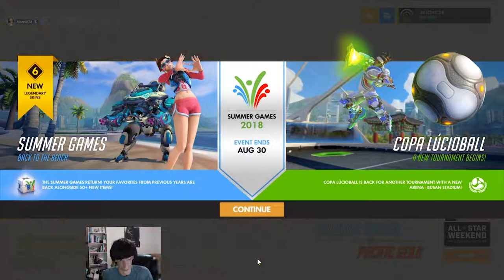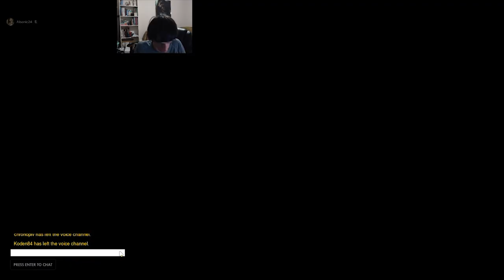Summer Games 2018 ft. Wrecking Ball! | Overwatch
My attempt at playing through the 2018 Summer Games of Overwatch seasonal event. This video is like 3 videos in one, because of this I can break it down for ya!
First I open up Loot Boxes
Then checking out Wrecking Ball in Practice Range: 8:45
3rd is Summer games with Quick Play: 17:15
last but not least, Copa Lucio Ball!: 1:07:15
then I finish it off with opening another loot box & watching my highlights from today's games: 1:41:22

Note: Dealing with the Audio has always been my biggest concern and trouble with while Recording a video or just streaming. Using Headphones might be your best option as you're listening while watching, since I always have trouble with trying to make it so either the mic is loud enough or the game audio is not to loud or not to quiet to hear. (I found it difficult with trying to edit this video)

Overall this video was fun while recording, but stressful trying to figure out how I was going to edit it. lol